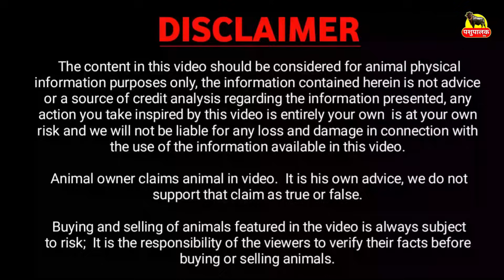2nd Timer झोटी, Ring सिंग, Milk 18kg || Manoj Dhull Mundhal, Hisar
2nd Timer झोटी, Ring सिंग, Milk 18kg || Manoj Dhull Mundhal, Hisar

पशुपालक का नाम व पता:
नाम : Manoj Dhull
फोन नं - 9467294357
फार्म नाम : ग्रामीण क्षेत्र पशुपालक
पता: गांव मुंढाल, हिसार ( हरियाणा ) India.